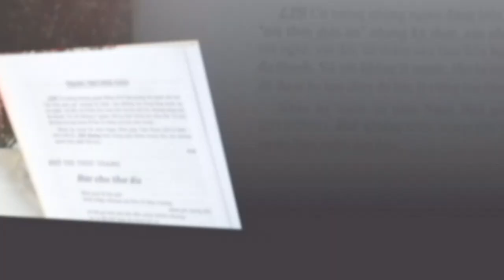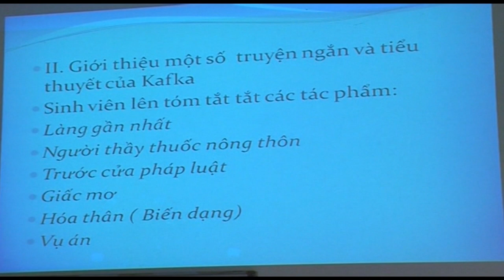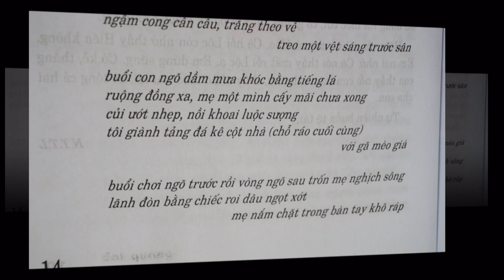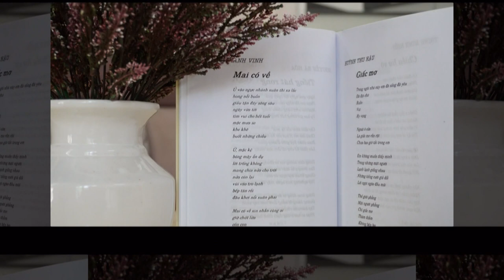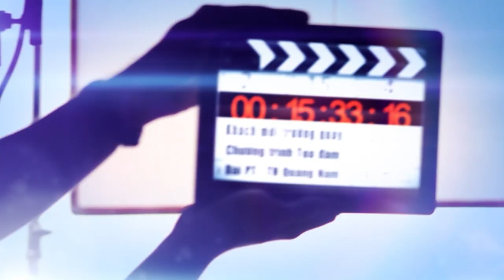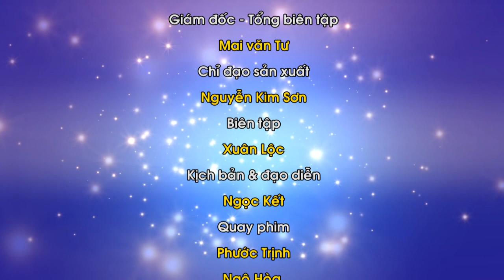Tọa đàm THƠ NỮ TRONG VƯỜN THƠ XỨ QUẢNG